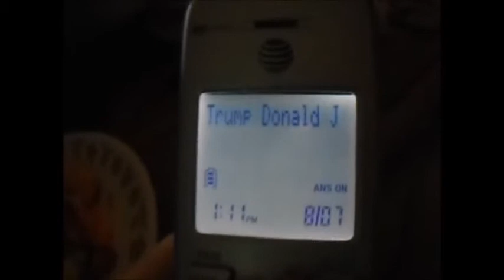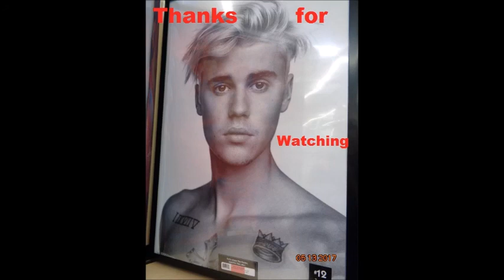Vlogmas # 16: Tyler Oakley Fear Factor 2018....... Who cares Justin Bieber News 2018